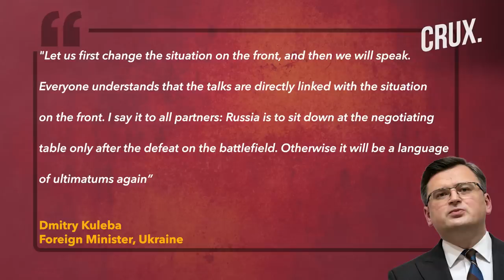Russia Rains Cluster Bombs, Ukraine Hits Russian Bases In Kherson l Assassination Bid On Putin Aide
Ukraine claims Russia fired 7 Kalibr cruise missiles on Odesa Oblast from the Black Sea, injuring 6 people. Mykolaiv mayor alleged that Russian forces attacked the city with cluster bombs, injuring 2 people. According to Sumy Oblast officials, more than 150 mines and shells had been fired at the region. Ukraine military claims to have inflicted “significant” losses to the enemy in  occupied territories. The Wagner mercenary group is reportedly hiring new fighters with the promise of “travel and friendship”.

Meanwhile, an attempted assassination by poisoning has reportedly been made on Vladimir Putin's de facto deputy, Nikolai Patrushev. The toxicology test findings reportedly showed Patrushev had been exposed to a “synthetic poison”.